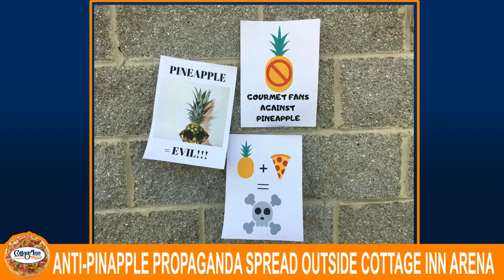The Cottage Inn Pizza Center - Saucy 16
The Gourmet Madness continues! Starting tomorrow, the Saucy 16 gourmets will face off. Watch for our next video this Saturday, where we will be covering the Cheesy 8 gourmets.

Be sure to check out our blog for Gourmet Madness brackets, updates, and more!